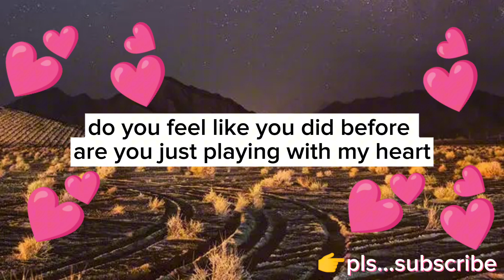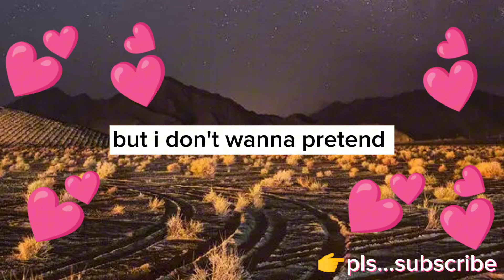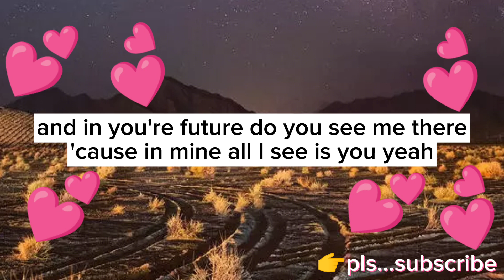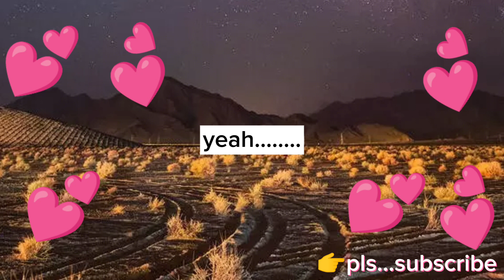genuine love lyrics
hello everyone will come back to my channel heres my new upload lyrics of genuine love of kolohekai I hope you like it
IMPORTANT NOTICE